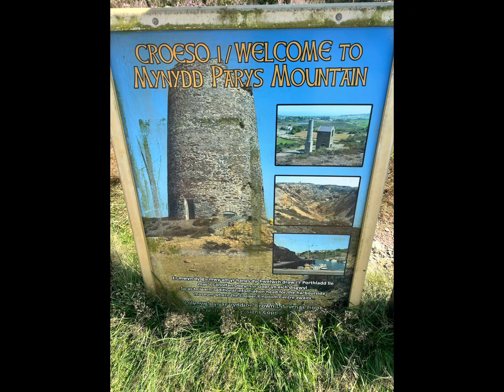I Went On 5 Amazing Trips In One Day | Wales Day 6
Join me on a thrilling adventure as I explore 5 amazing destinations in Wales all in one day! From scenic mountains to charming villages, you won't want to miss this epic journey.

Experience the beauty of Wales as I take you on a whirlwind tour of 5 incredible locations in just one day! Get ready for stunning landscapes, delicious food, and unforgettable memories.

Embark on a day filled with excitement and wonder as I visit 5 must-see spots in Wales. From historic sites to picturesque views, this video will take you on a memorable journey through the heart of Wales.